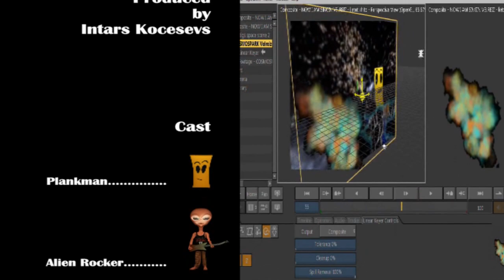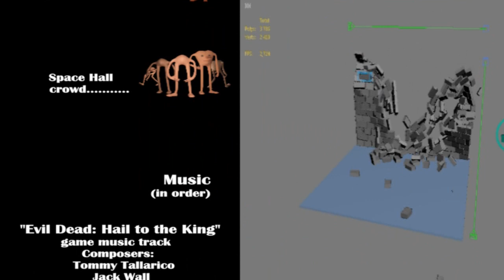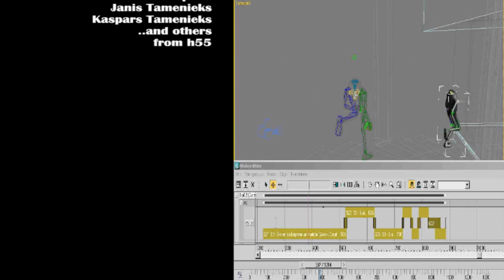Alien Rocker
Universe shatters and splits apart! Cosmos filled with tunes of cosmic heavy metal! Tickets are free, you are late, so hurry up! This night is a night of Alien Rocker and Plankman who gonna make a noise until whole universe collapses. Alien Rocker is my new 3D project. It is a musical 3d animation about Alien Rocker and Plankman playing their space rock song until whole universe crashes and collapses. Goal of this project was to improve my rigging, character animation, dynamic cloth simulations and overall 3D skills. It is non-commercial and entirely personal project into which I put my whole spirit and time.

Evil Dead:Hail to the King OST track by game music composer Tommy Tallarico
Song in credits "Scramble" is of special importance. Instrumental version of it was written specifically for this project by two friends of mine, two really passionate brothers-musicians Aivars & Arturs Shambars. They are towards their hard quest of reaching their perfection in music and setting a band "Psycho Trigger" (now called "Stereo Skull).

Monster Magnet music , Dave Wyndorf's voice and music video of their song "Negasonic Teenage Warhead" must be mentioned as huge main source of inspiration for this project.

If you liked this animation you can help supporting it by becoming a fan of it on Facebook: